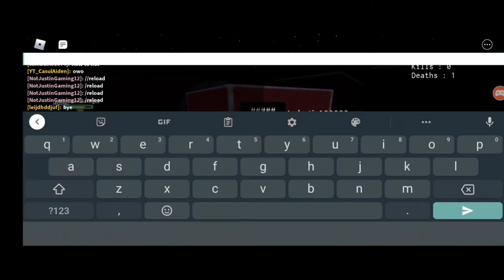If I Make Someone Say Owo The Video Ends